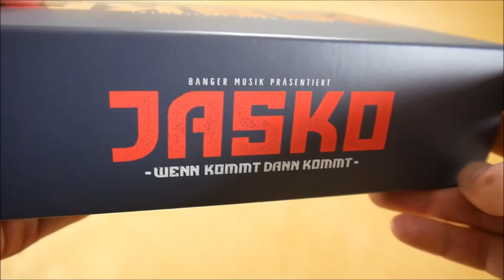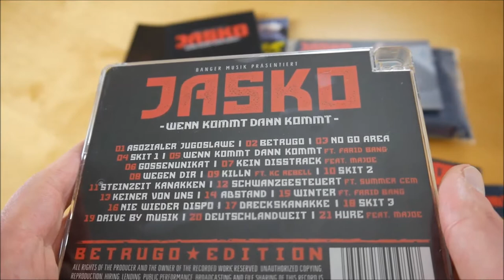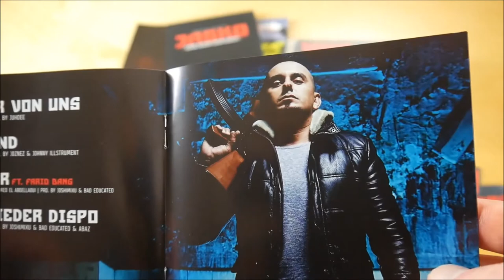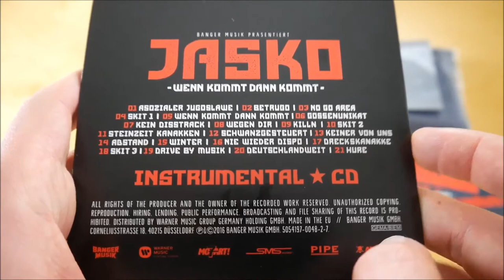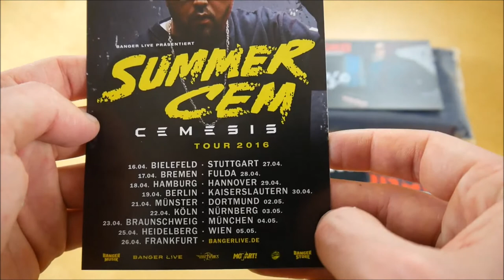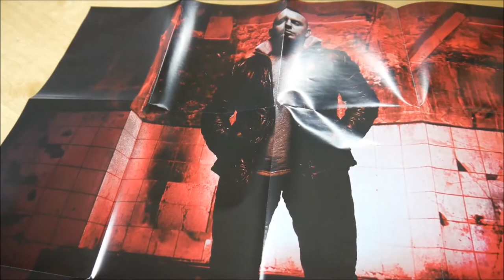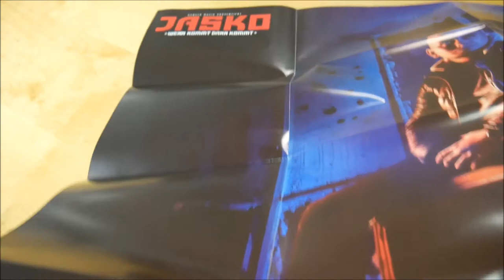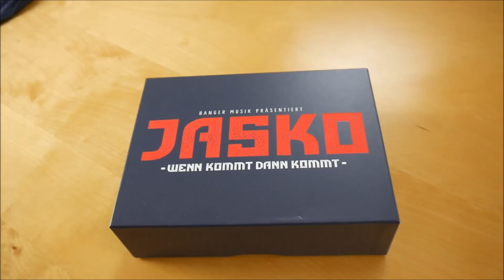Jasko - Wenn kommt dann kommt Box Unboxing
In diesem Video zeige ich euch die Wenn kommt dann Kommt Box von Jasko.
► Hier könnt ihr das Album kaufen:
Weitere Musik von Jasko

► ALBUM INFOS
Jasko - Wenn kommt dann kommt
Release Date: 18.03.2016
Kaufpreis: 39,90 €

Wenn kommt dann kommt Box Inhalt:
- Album CD
- Album Instrumentals
- T-Shirt
- Doppelseitiges Poster
- Autogrammkarte
- Patch
- Sticker (4x)

Wenn kommt dann kommt Tracklist:
01. Asozialer Jugoslawe
02. Betrugo
03. No Go Area
04. Skit 1
05. Wenn kommt dann kommt (feat. Farid Bang)
06. Gossenunikat
07. Kein Disstrack (feat. Majoe)
08. Wegen Dir
09. Killn (feat. KC Rebell)
10. Skit 2
11. Steinzeit Kanakken
12. Schw*nzgesteuert (feat. Summer Cem)
13. Keiner von uns
14. Abstand
15. Winter (feat. Farid Bang)
16. Nie wieder Dispo
17. Dreckskanakke
18. Skit 3
19. Drive by Music (Bonus Track)
20. Deutschlandweit (Bonus Track)
21. H*re (feat. Majoe) (Bonus Track)

Wenn kommt dann kommt Info:
Das Album von Jasko erschien am 18. März 2016 über Banger Musik.